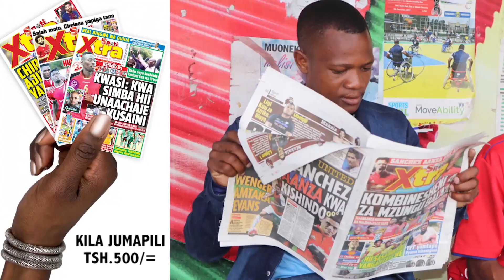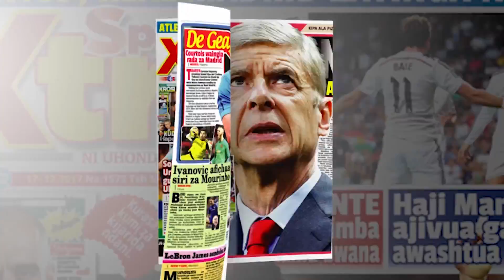Alichokisema 'MWAKYEMBE' Kuhusu Kituo cha JK PARK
Waziri wa habari, utamaduni, sanaa na Michezo, Harrison Mwakyembe amewataka viongozi wa kituo cha kukuza vipaji cha JK Park kusimamia vipaji vya watoto hao ipasavyo ilii kufikia malengo yao.

Akizungumza na waandishi wa habari Jijini Dar es salaam,
Mwakyembe amezitaka shule amabazo haziwekezi kwenye michezo ziwekeze ipasavyo katika michezo ili kupata wanamichezo Bora kama alivyo kwa Msuva na wengine.

Kwa upande wake Saimoni Msuva amewataka watoto hao kutokata tamaa na kufanya jitihada za kufikia malengo yao.